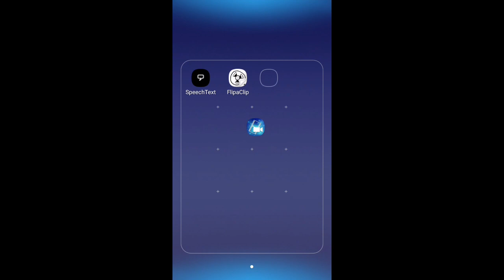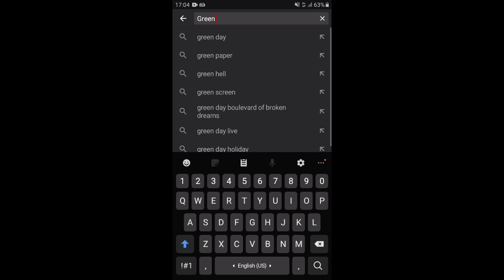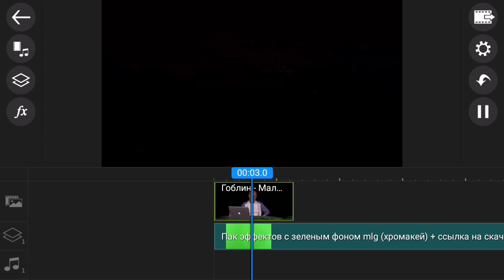Как сделать хромакей эффект на Андроид? Через Power Director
Туториал (Обучение) 🤨 как сделать хромакей (зелёный фон) эффект на андроид

В ютуб поисковике написать: "Green Screen Effects"